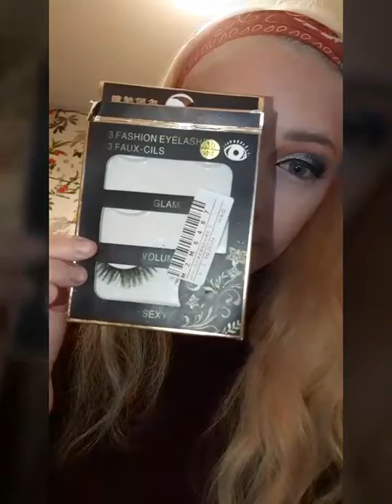HOLOGRAPHIC CUT CREASE MAKEUP TUTORIAL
Looks hard but once you get used to it it's quite easy a simple dark smoky eye with a holographic glitter twist